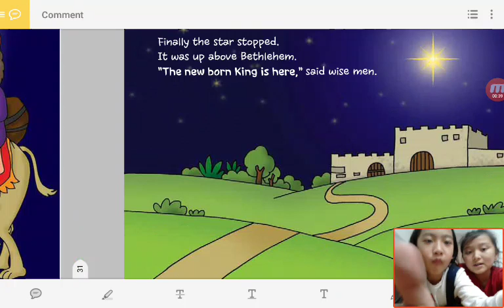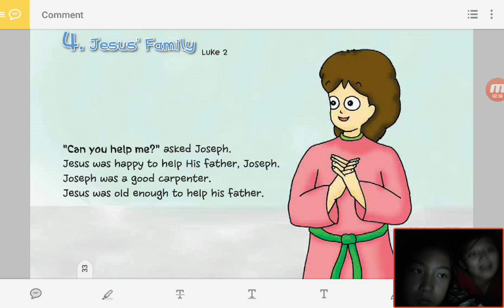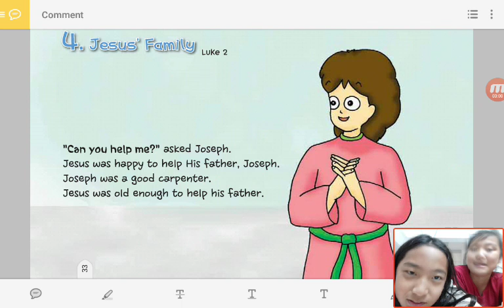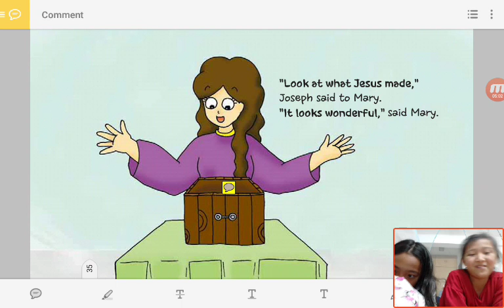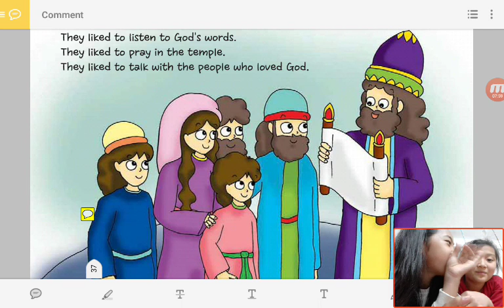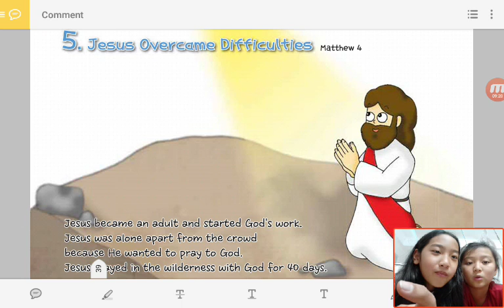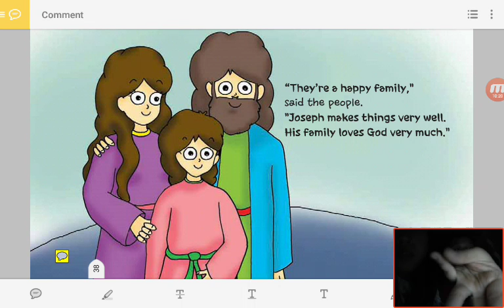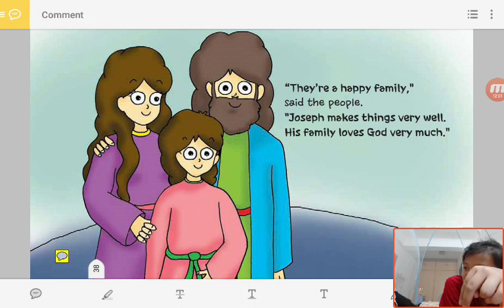‹Kids›Grace：성경이야기‹English›– 4 Jesus' Family in Luke 2 with Merry